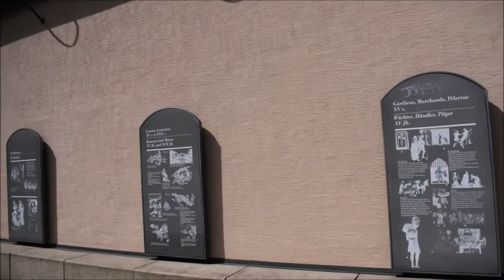LUXEMBOURG CITY June2017